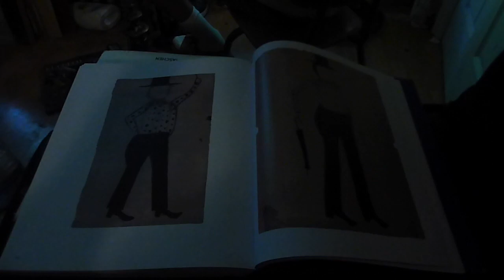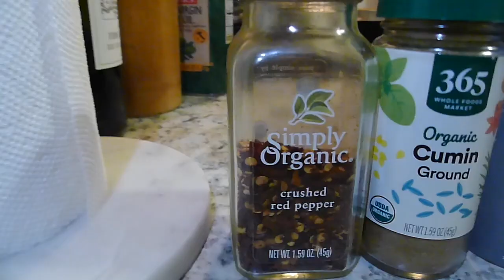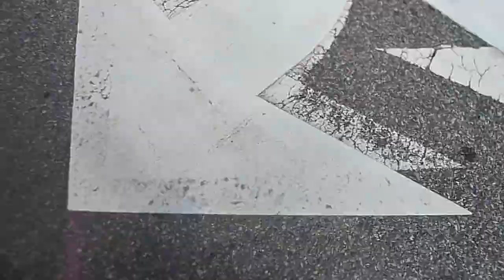w/ D n B.G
VA 2 NY n back

D. Thornhill Bailey Goldsborough she_skin